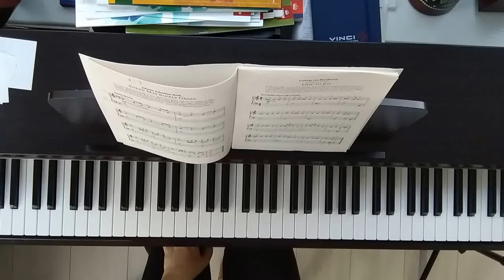J S Bach - While Sheep May Safely Graze (Beginner Piano) - Barnwell Music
J S Bach - While Sheep May Safely Graze (Beginner Piano)